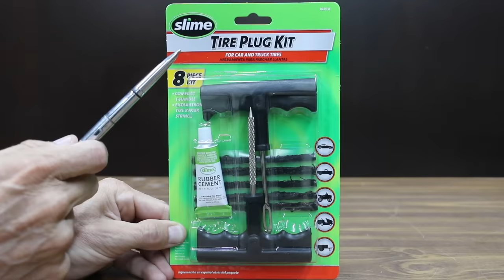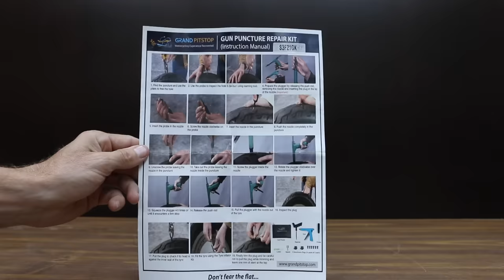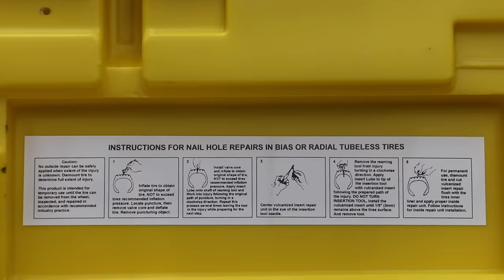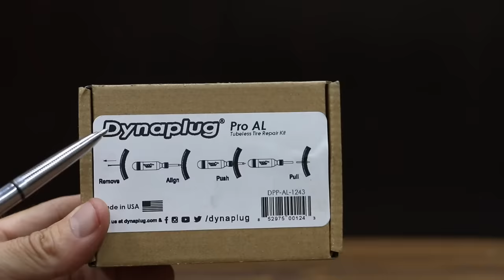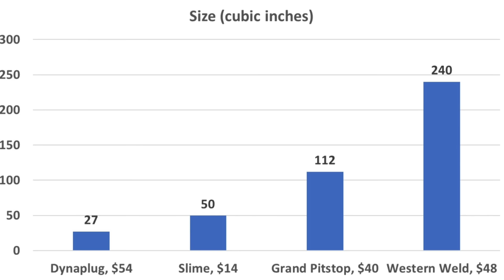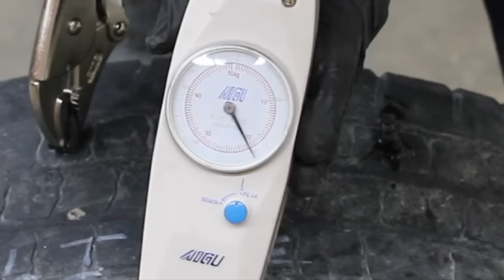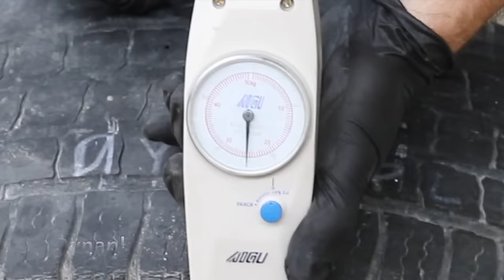Best Tire Repair Kit? SLIME, Westweld, Dynaplug, Grand Pitstop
Tire Repair Kits Tested: Slime, Westweld, Dynaplug, Grand Pitstop. Tire kits tested for ease of use during repair, resistance to air leaks, abrasion resistance, adhesive strength, and overall durability.  Finally, 100 repairs are made to one tire and then used on a vehicle for 15 miles to see if the tire would hold up.  I always purchase all of the products tested to ensure unbiased results. So, thank you for supporting the channel!

➡ Products Tested In This Video (in no particular order):
Slime (updated kit)
Grand Pitstop
Digital Tire Inflator with Pressure Gauge
Westweld Adhesive
Valve Core Removal Tool
Tire Pressure Gauge

Videography Equipment:
Go Pro Bundle